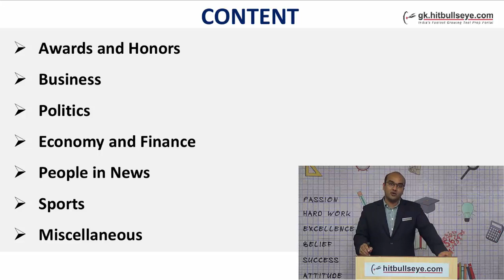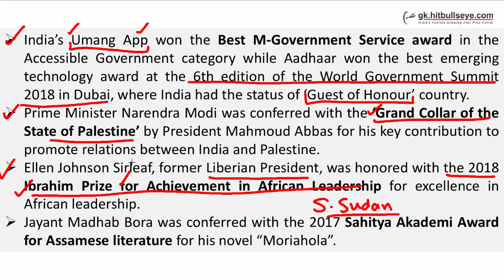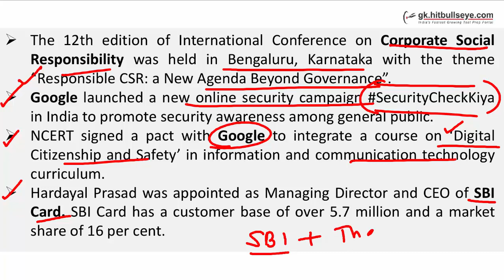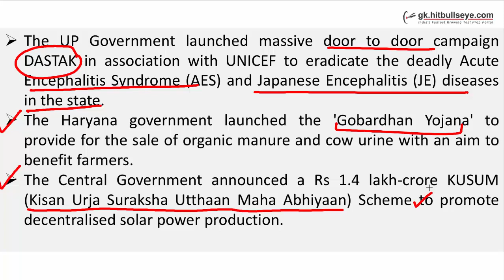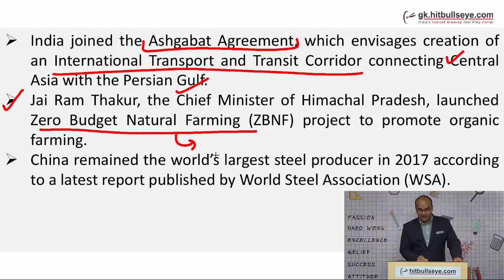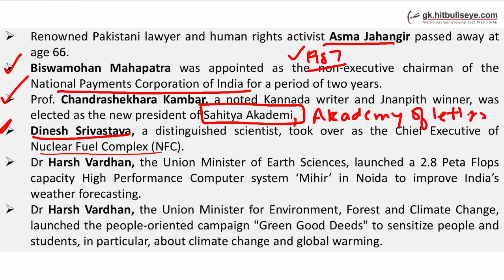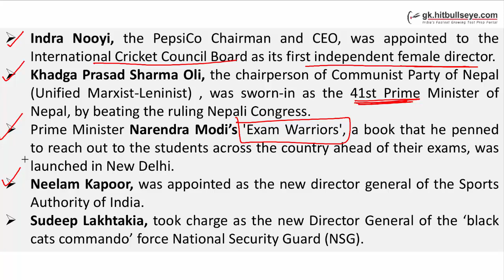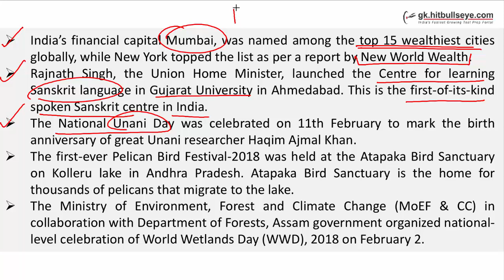Current Affairs (Feb. 2018 - Part I)